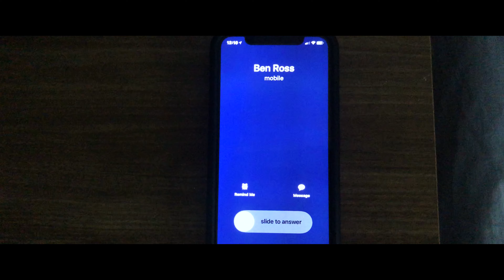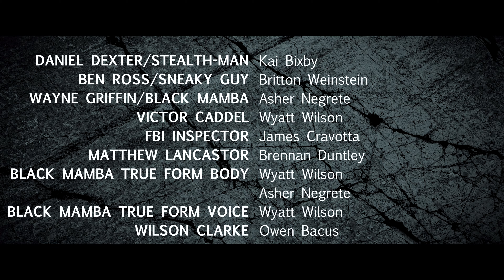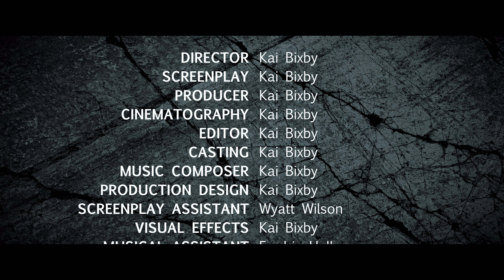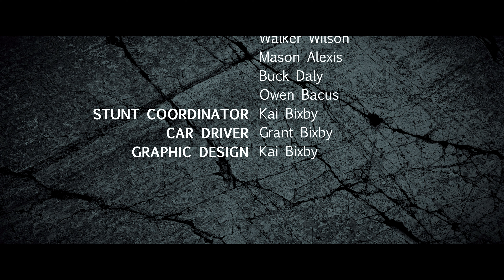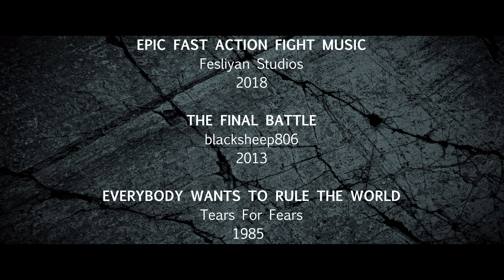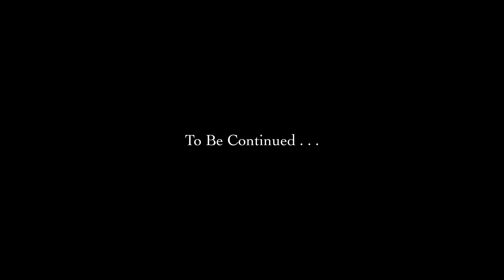Stealth man: Vengeance | Full Movie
We proudly present the third and final installment in the Stealth-man franchise. This film was written and directed by Kai Bixby, starring Kai Bixby, Britton Weinstein, Asher Negrete, and Wyatt Wilson. We would like to thank everyone involved for helping bring this story to life.